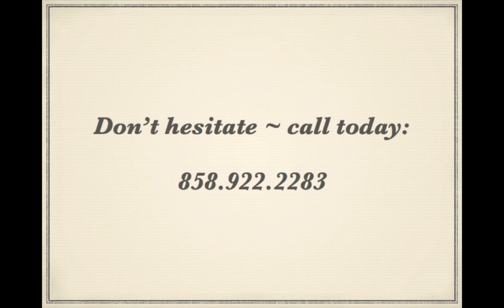9th Street, Del Mar, CA 92014 - In the Village of Del Mar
To see additional details about this property and other San Diego homes. Newly Built 2003 home in Olde Del Mar. let your dreams of living in this prestigious community come to fruition. Enjoy the simple pleasures of walking to the village and strolling along the spectacular coastline. The 1,908 sq. ft of living space is well designed with 3-bedrooms, 3-baths, an attached garage and carport. The entryway with its vaulted wood beam ceilings gives this home a spacious feel as you look out towards the ocean. The downstairs showcases and inviting media/family room complete with built-ins and a customized sound surround stereo system. Other upgrades include a granite counter tops, stainless steel appliances and bamboo flooring. The attractive dining area leads out to a peaceful brick patio for your enjoyment of the great California outdoors. This properties ease of maintenance allows you to just lockup and go! to see more properties like this and search the entire MLS or call for additional information.

Robert W. Sayler
Prudential California Realty
HomeServices of America Inc.